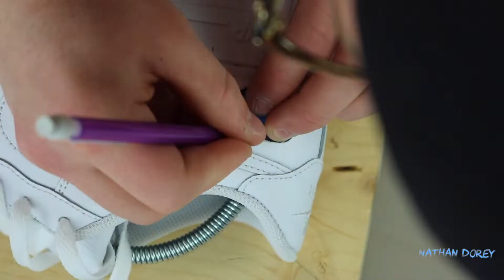Custom Butterfly Air Force Ones